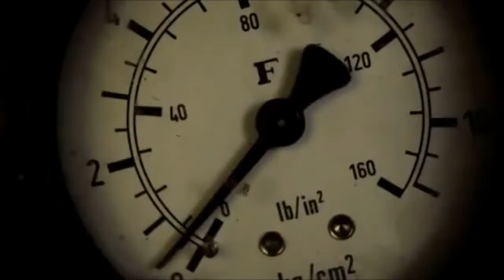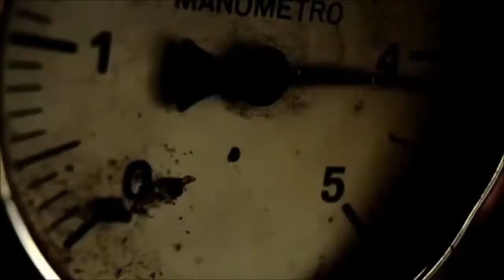manifesto futuristio dell'omo!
cover in toscano , manifesto futuristico dell'umanità di vasco rossi